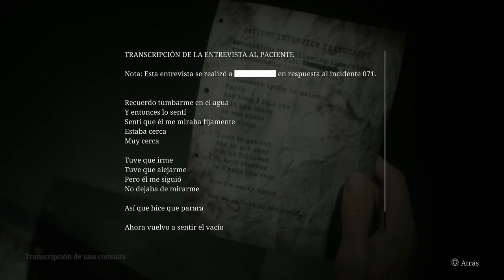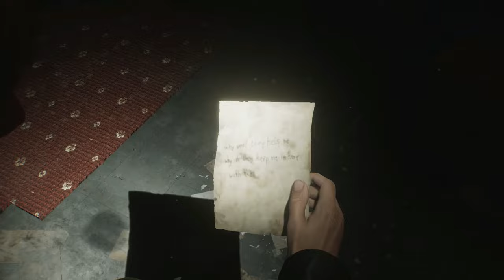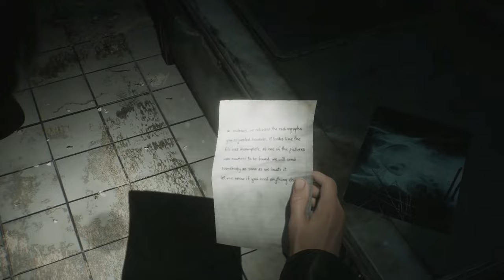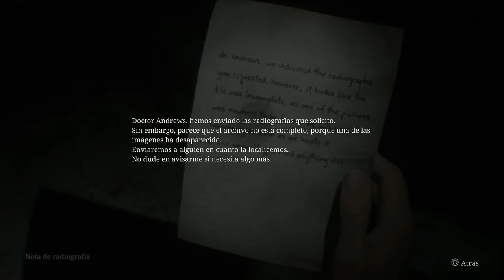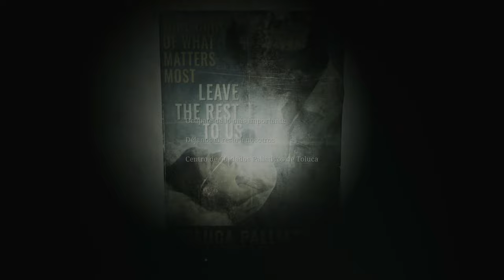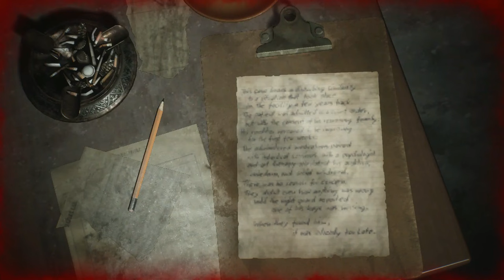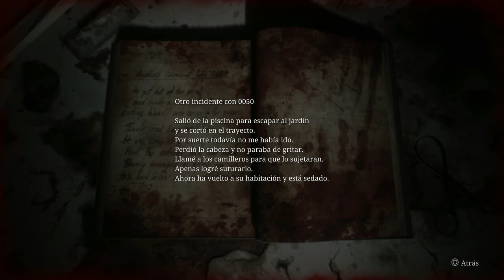Silent Hill 2 Remake “Modo Rendimiento” (Gameplay Español, Ps5) Capitulo 8 Hospital Brookhaven -2-